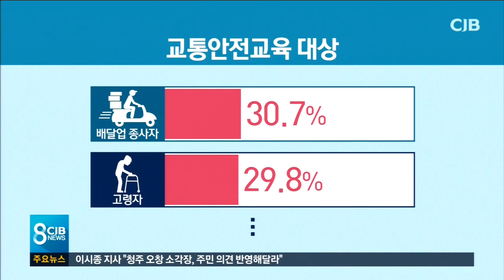"오토바이 단속 좀 해주세요"